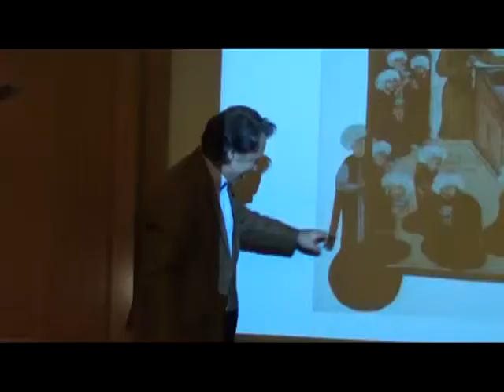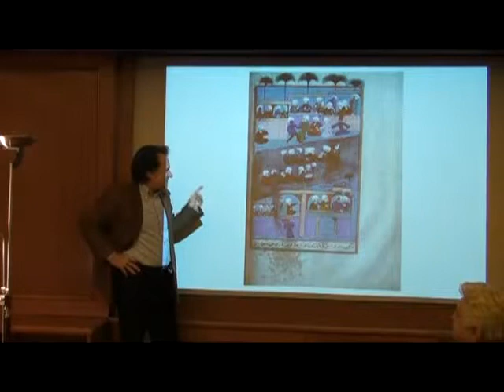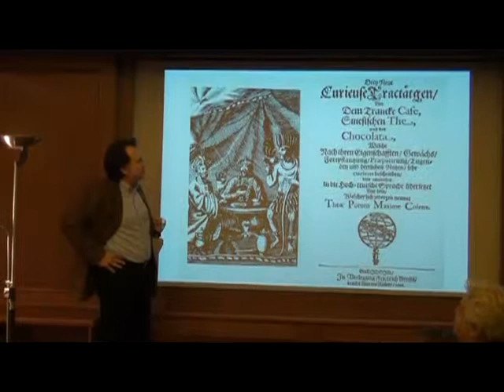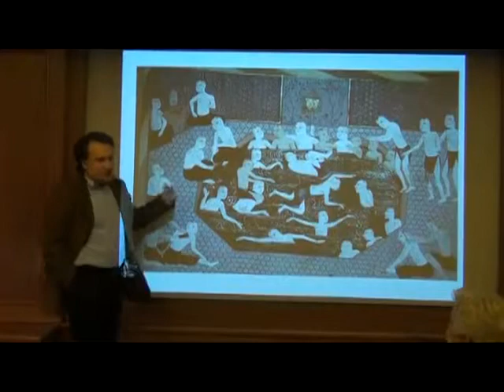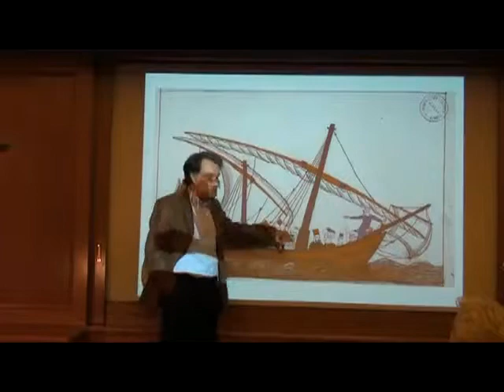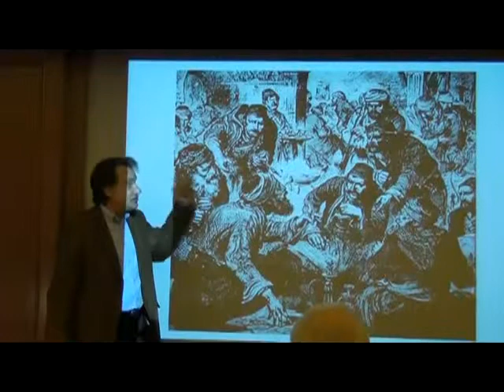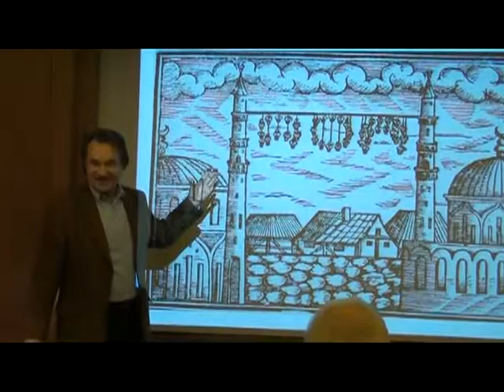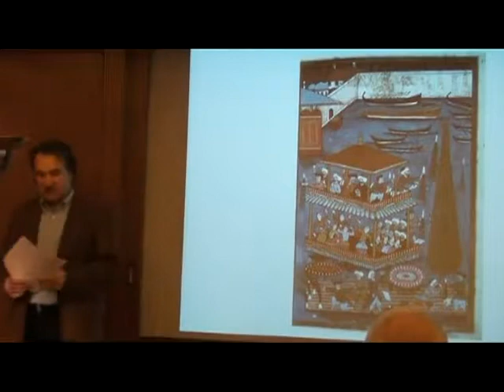Turkish Coffeehouse Culture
Prof. Dr. Cemal Kafadar